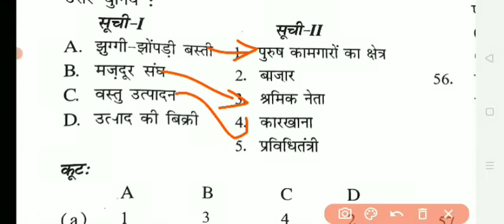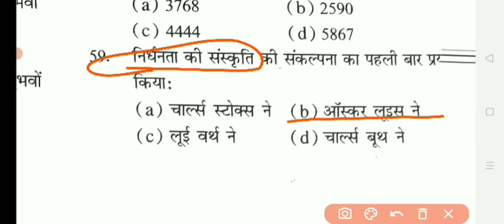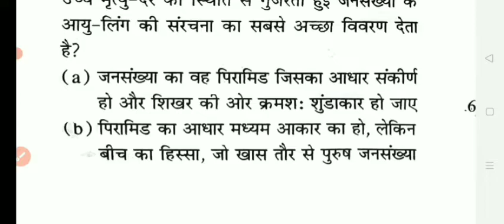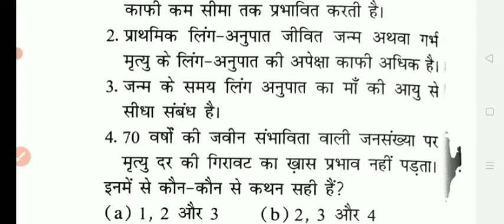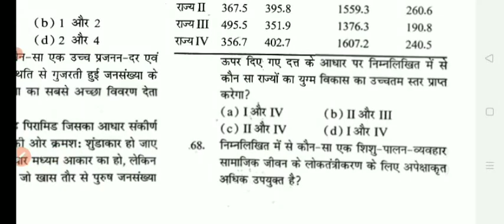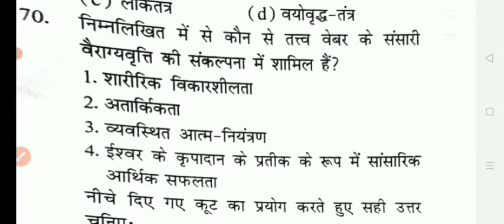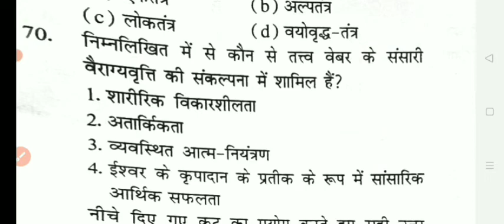sociology questions series ugcnet pgt assistant professor uppcs exam